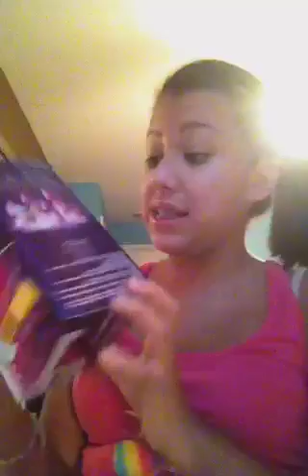Always radiant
Best pads ever (: